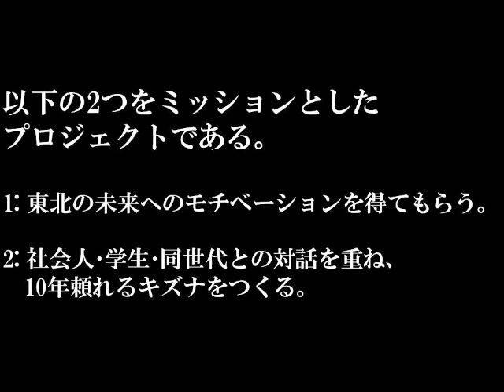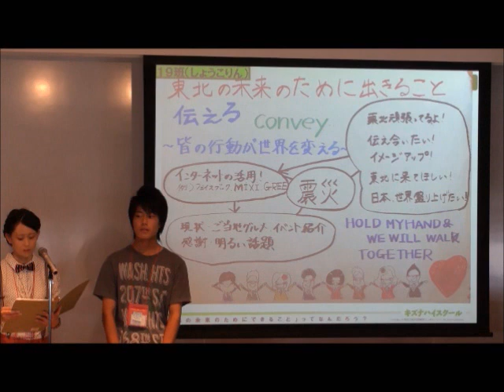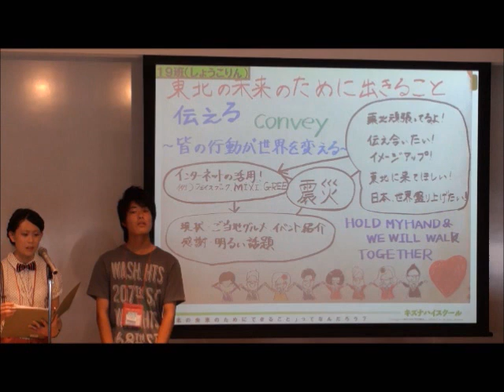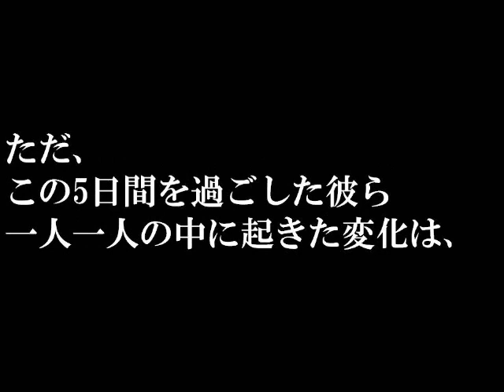キズナハイスクール2011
2011年8月に行われた、「キズナハイスクール2011」のプロモーション動画です。
東京と東北の高校生103人が、4泊5日の夏合宿を行いました。
～10年後の東北を「復興」する人材を育てるために～

【お知らせ】
2012年もキズナハイスクールを開催いたします。

「キズナハイスクール2012」
2012年8月5日(日)～8月8日(水)
詳細はコチラをご覧ください。